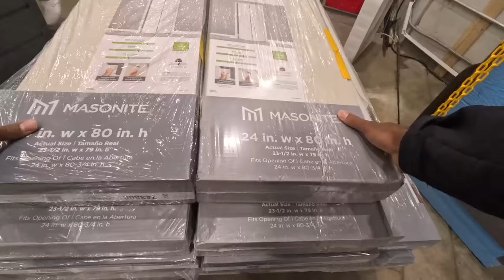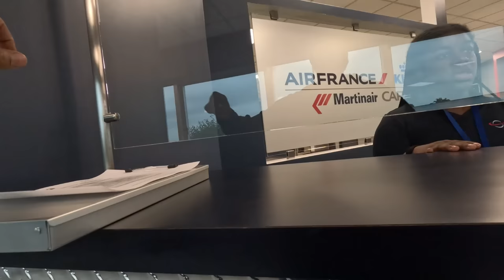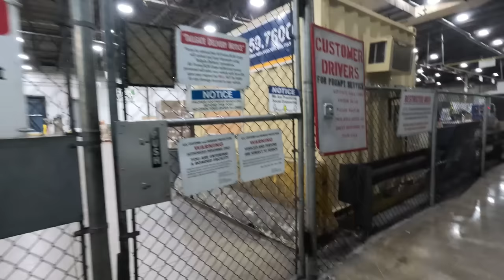Dispatcher Sent Me A Load With ZERO PAPERWORK!! This Is CRAZY!!